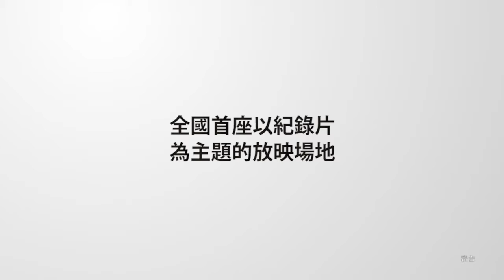府中15新北市紀錄片放映院 ：2017 年 五月主題：【家在有愛的地方】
最具包容度的情感是愛，最具包容度的地方是家，那裡有關於出生的雀躍，有關於死亡的哀慟，有關於一輩子的失落、爭執、諒解、守護；親人間有各種形式的相處往來，也會有各種屬性的家庭組成，唯一且純粹的共通點是彼此願意互助、互愛。

本月精選的紀錄短片輯中，來自波蘭的《告別喬安娜》和《甜蜜的咒詛》，鏡頭都對準患病的家人，一是癌末的年輕母親，一是先天罹患中樞性換氣不足症候群的新生兒，藉由記錄拍攝傾訴愛與疼惜；《父親大人》是做為兒子的導演欲挽救親情危機，拿著攝影機對從小就缺席的父親窮追不捨，宛如立場反轉的《顛父人生》。

紀錄長片《河流與我的父親》以父親六十自述為改編基礎，或紀錄或劇情地重現父祖三人的生命記憶；《雲的那端》藉由導演之女Elodie的視野，以網路為介質，重新審視生命、空間、語言、身分、國度的界線；《我不屬於》中，巴勒斯坦裔的丹麥籍導演，用質樸影像與幽默口吻回顧在黎巴嫩難民營成長的往事。《與誰何干》裡，導演咄咄逼人、想深入了解父親所有的故事和轉捩點，父親卻質疑兒子拍電影的這個選擇，長年以來的家庭問題，就在衝突、自嘲與感傷中昭然若揭；《敘利亞愛情故事》歷時五年拍攝，記錄一對革命夫妻間關於希望、夢想、失落的旅程，面對風聲鶴唳的局勢，家庭親情是不是唯一的避風港？

2017入選柏林影展的日本電影《當他們認真編織時》，跨性者主角透過編織來排遣憤怒與難過，給予身邊家人溫暖的親情；山下敦弘《我的叔叔》透過兒童眼睛觀察沒有比較成熟的大人，與賈克大地經典喜劇《我的舅舅》有異曲同工之妙；2016年拿下坎城影展史上最高評分的《顛父人生》，是關於退休父親使出渾身解數、出盡各式怪招來改變女兒生活；臺灣導演安邦的《老子兒子》則描述了三代之間理不清的父子情仇。

經典之夜單元亦將放映侯孝賢導演1987年的《尼羅河女兒》，描寫青春正盛的二姊半工半讀，還得幫忙照顧小學妹妹與年邁阿公，只能在日本漫畫裡暫時逃遁，處處場景重現了當年的臺北城風貌；《秋蓮》是國民歌后鳳飛飛的第二部大銀幕作品，扣人心弦的愛情故事佐以耳熟能詳的鳳姐名曲，令人格外沉醉。

五月府中15「家在有愛的地方」主題，從個人最近身、最具生命史代表性的家庭情感切入，邀請觀眾一同探究「家」的真諦。